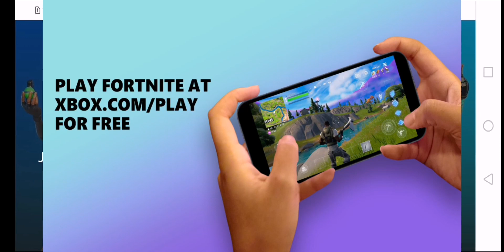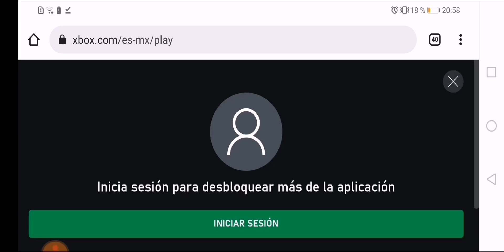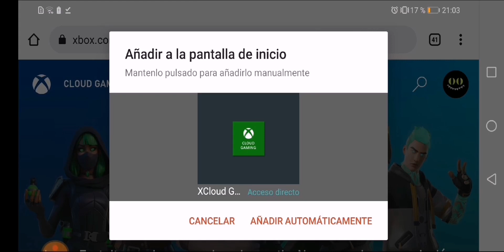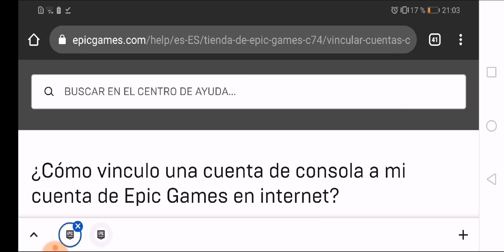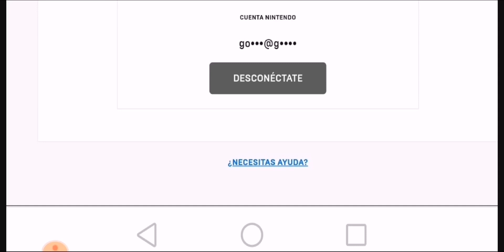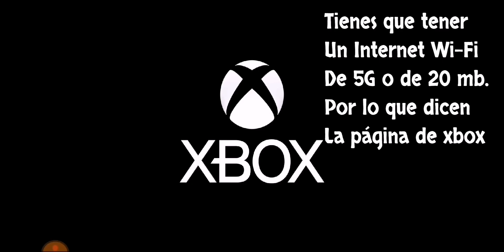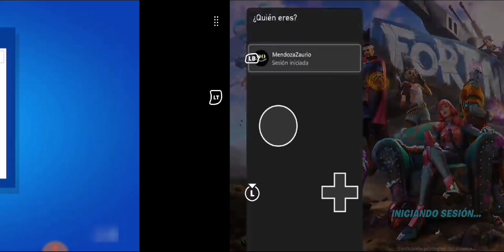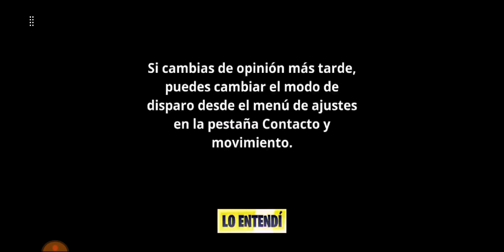FORTNITE En CELULAR Sin DESCARGAR NADA 🤯! | Tutorial HUMILDE de Cloud Gaming